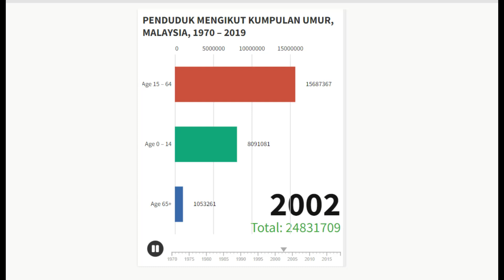Population by Age Group, Malaysia,1970 – 2019 (Population by Age Group, Malaysia,1970 – 2019)